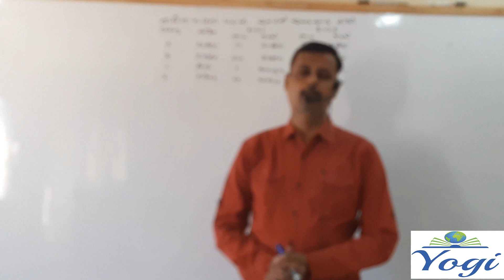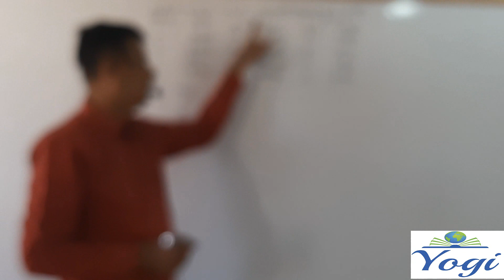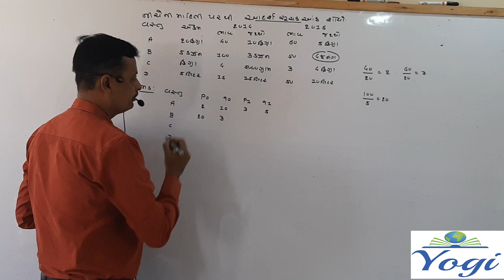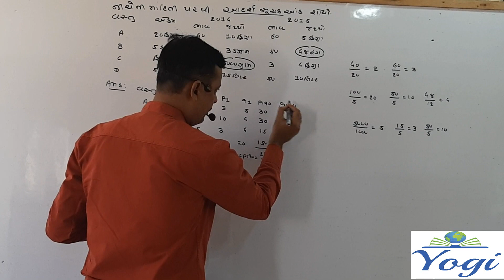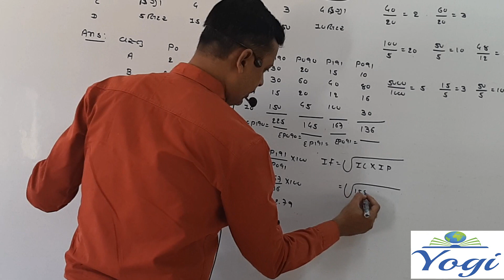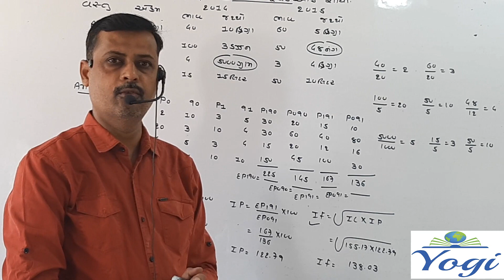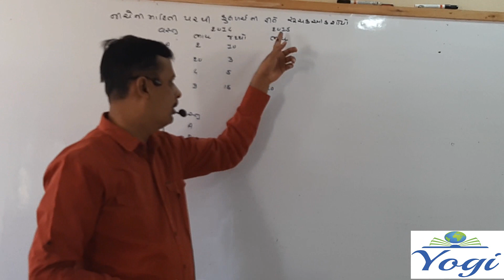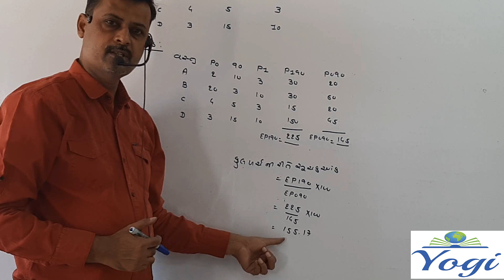#8 Standard :-12 Commerce Statistics Chapter 1.સૂચક આંક આદશૅ સૂચકઆંક અને કુલ ખૅચ Yogisir Himatanagar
1. કુલ ખચૅ નો સૂચક આંક =∑p1q0/∑p0q0 x 100